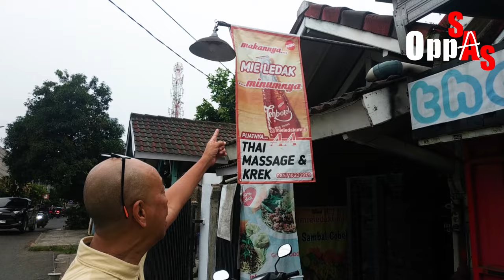MIE AYAM LEDAK RASANYA DORRR !!!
Hello Guys.
Edisi kali ini aku mau cobain : MIE AYAM LEDAK RASANYA DORRR bersama makanan catering nya, katanya uenak banget, apa betul ?
Nonton yuk guys sampe selesai yah biar lebih seru nih !!!

Alamat Mie LEDAK UMie & Order Catering : Jl. Betet Raya No.16a Cibodasari, Kec. Cibodas Tangerang
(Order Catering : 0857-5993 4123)